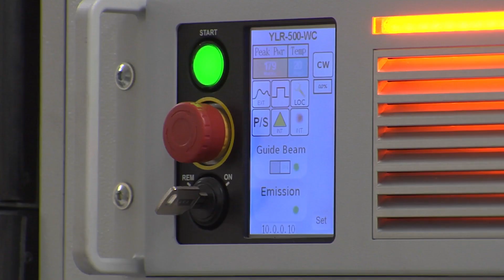NNS Introduces New 3-D Printer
Newport News Shipbuilding has partnered with 3D Systems to develop additive manufacturing technologies expected to accelerate the adoption of metal 3-D printing in the naval shipbuilding industry.